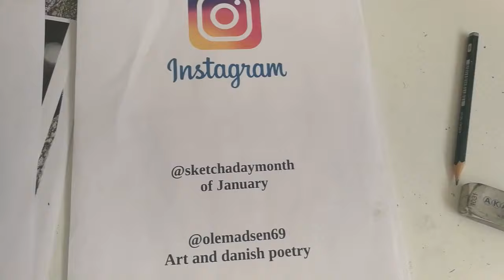0096 portrait sketch